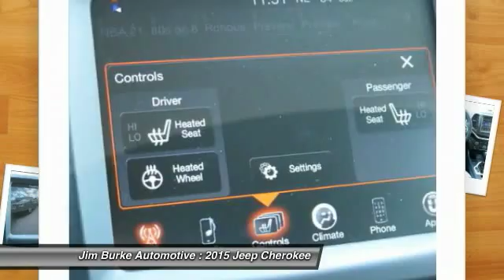2015 Jeep Cherokee Birmingham AL JE15318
2015 Jeep Cherokee

Pick up this CASHMERE PRL 2015 Jeep Cherokee, available today at Jim Burke Automotive. Featuring Automatic transmission, it has 10 miles. This could be the one you've been searching for.